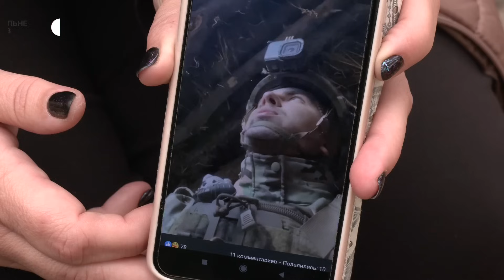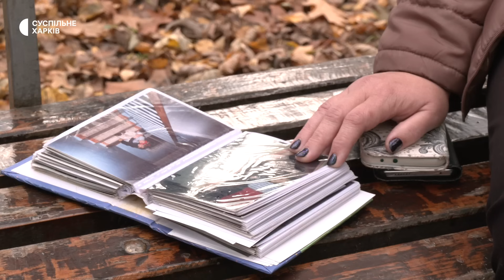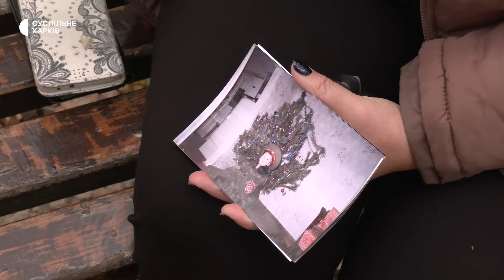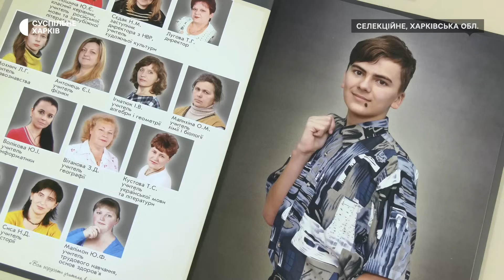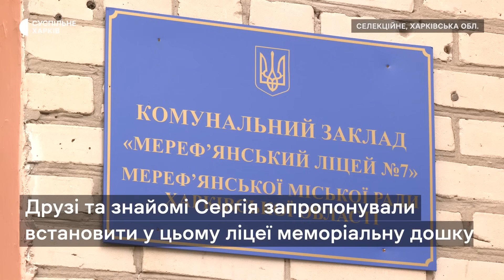Від пластуна до оператора дронів: історія полеглого аеророзвідника Сергія Молчанова з Харківщини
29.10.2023. Допомагав розвивати Пласт на сході України та волонтерив у чотирьох громадських організаціях, а з перших днів повномасштабної війни пішов служити у військо. Сергій Молчанов з Харківщини був оператором дронів Сил спеціальних операцій. 11 жовтня він загинув, виконуючи бойове завдання у Серебрянському лісі на Луганщині.

Репортерка: Лариса Говина
Оператор: Денис Фатьянов
Режисерка монтажу: Олександра Нетецька